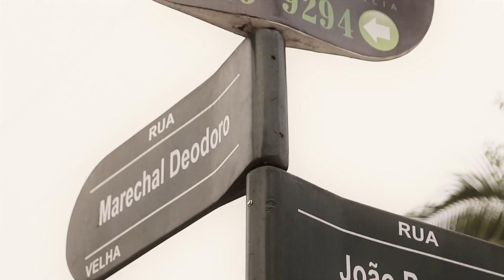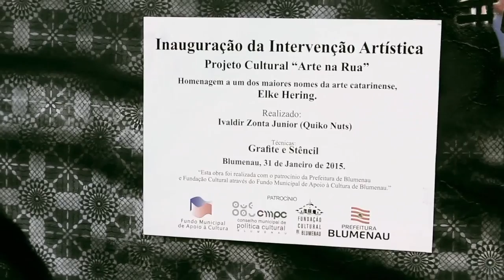Grafiti Elke Hering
Vídeo de inauguração do grafittii do artista Quiko Nuts, que fez uma homenagem para a artista Elke Hering. A inaguração foi uma confraternização entre amigos e apreciadores da arte, contou com apresentacão de mcs.

Confiram